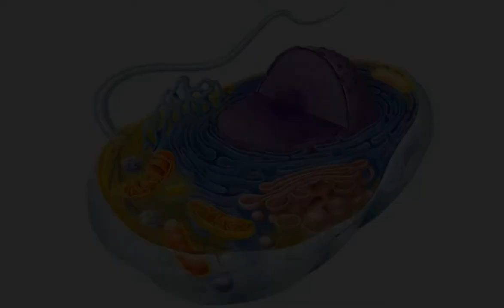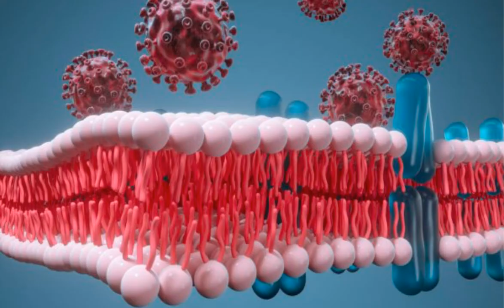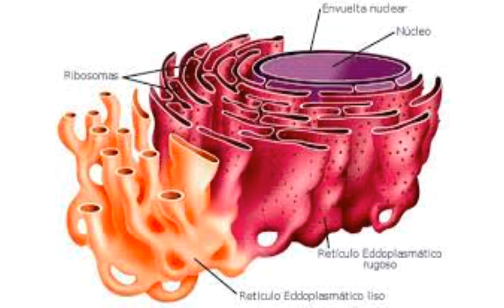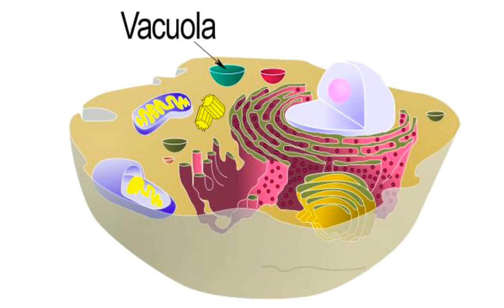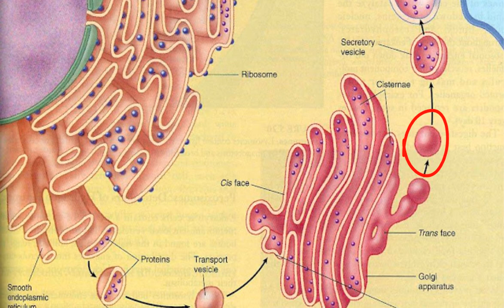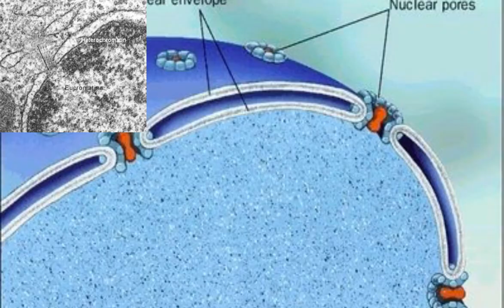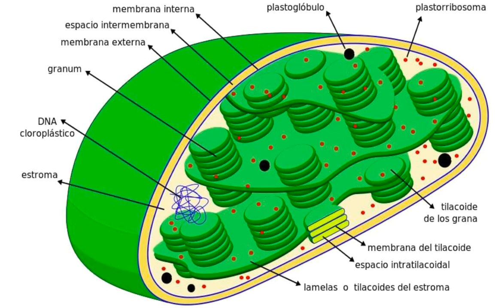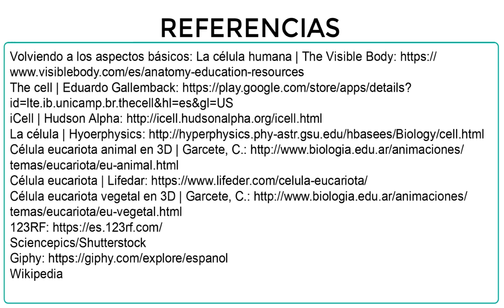Célula humana - eucariota animal - 3ESO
La célula humana, de tipo eucariota y animal. Los orgánulos celulares y su función. Diferencias entre las células animal y vegetal.
Biología de 3ESO - BG3ESO